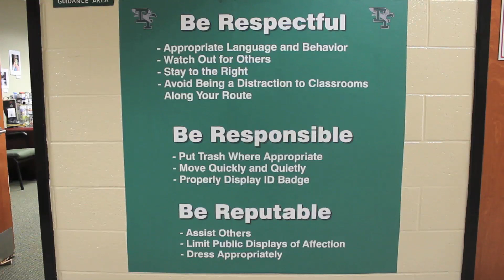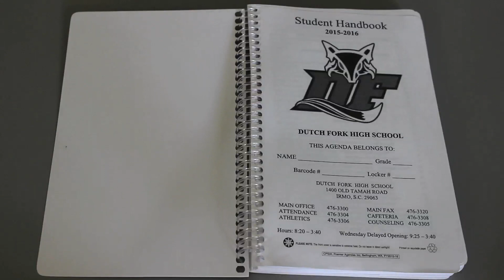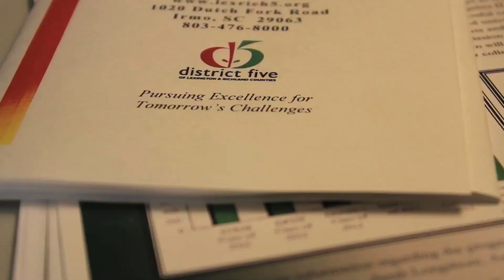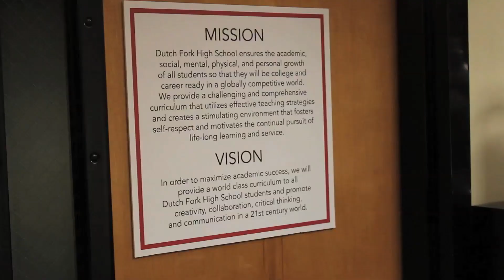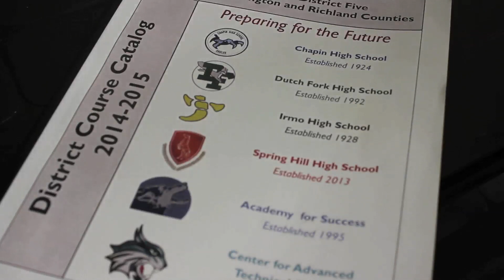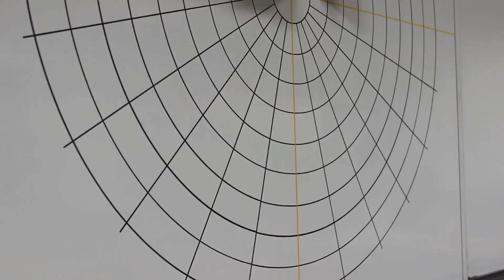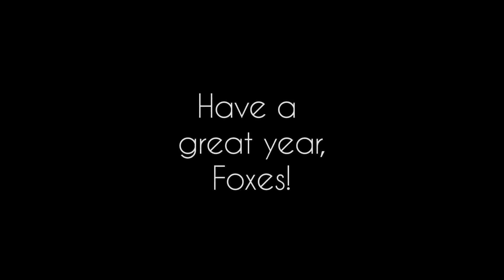The Silver Screen Report (August 28, 2015)